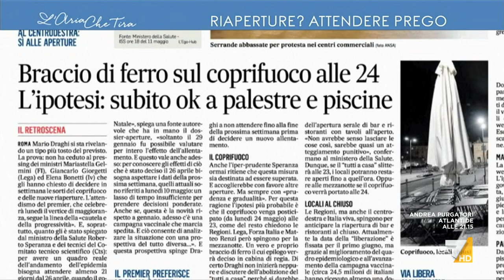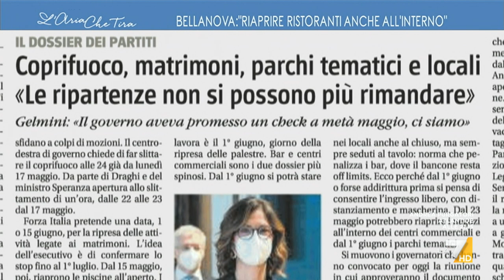Coprifuoco, Teresa Bellanova: "Sono certa che Draghi argomenterà, lunedì affronterà il tema. ...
Teresa Bellanova (Italia Viva): "Dobbiamo lavorare per aprire in sicurezza. Riaprire in sicurezza significa valutare bene i dati che ci dà la comunità scientifica e adottare quelle misure che devono essere comprese dai cittadini".